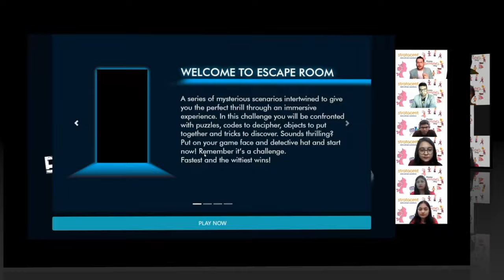Stratacent Team Celebrated Women's Day Virtually with Anchor Gaurav aka Ungli Baba